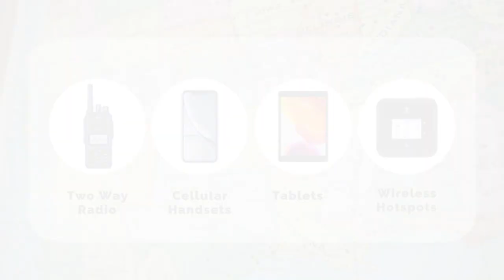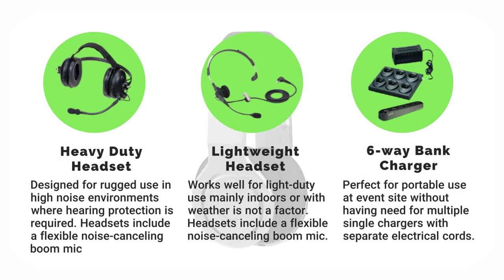New Orleans, LA Two Way Radio Rental | Bulk Radios, iPhones, iPads and WIFI Hotspots Rental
If you are in need of quality two-way radios in New Orleans, look no further than Rent2way. We're the #1 provider of two-way radios and other communication equipment, such as wireless hotspots, cellular handsets, and tablets. We provide our service nationwide.

Our inventory is updated to ensure that we have the latest models available for rent. So what are you waiting for? Give us a call today.